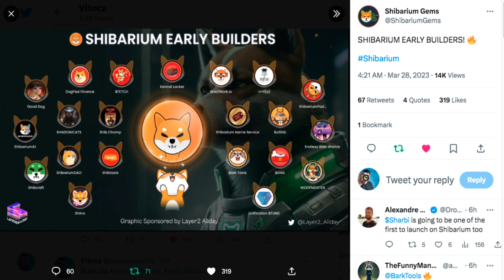SHIBARIUM EARLY BUILDERS! 🔥 MORE CRYPTOS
2023 Caraveomedia Studios | Victor Caraveo